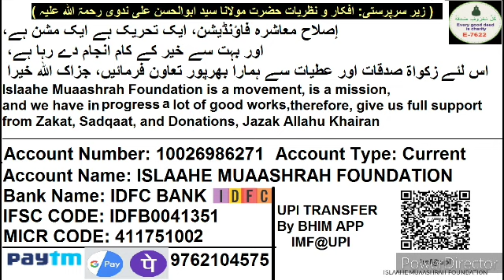4 Mahine Jamaat Se Aane Ke Baad Halal Tijarat Kya Karna Chahiye